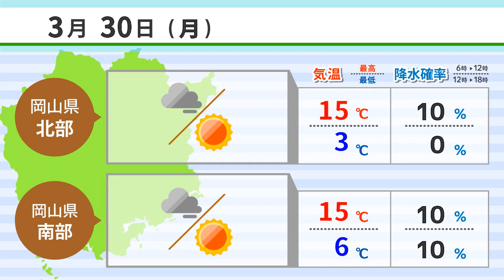【３月３０日】小中学生が自宅で実験に挑戦 ＡＩアナＮＥＷＳ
小中学生が自宅で実験に挑戦
「がま細工」の製作追い込み
傘差しアザラシがＳＮＳで評判